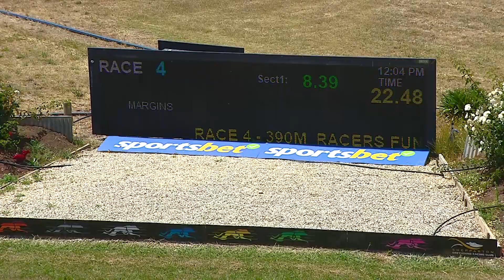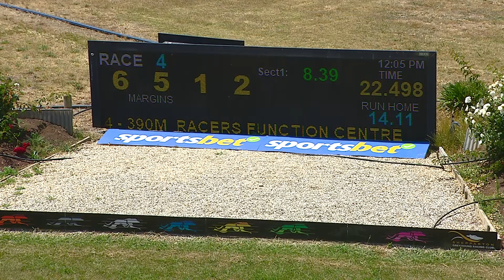SHP THU 16 NOV 23 R4